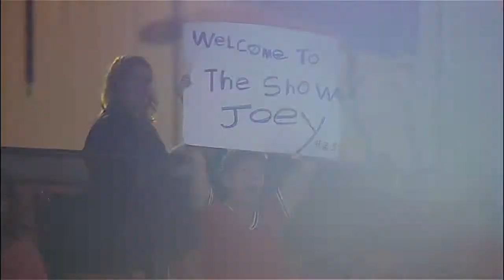MIA@ATL: Terdoslavich makes MLB debut vs. the Marlins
7/4/13: With family and friends in attendance, Joey Terdoslavich makes his Major League debu when he enters the game as a pinch hitter